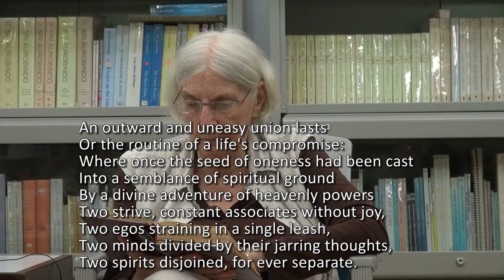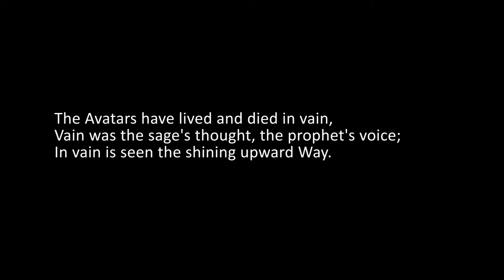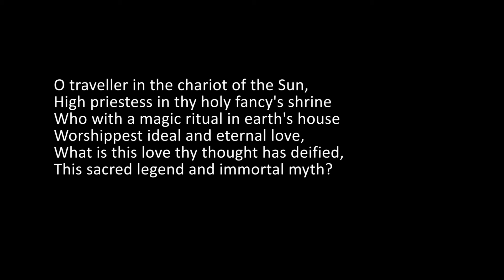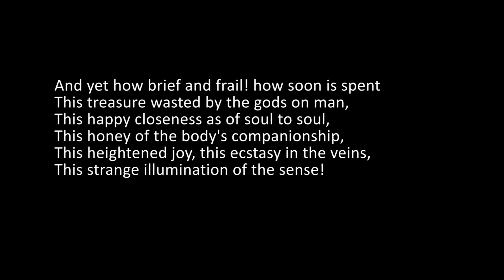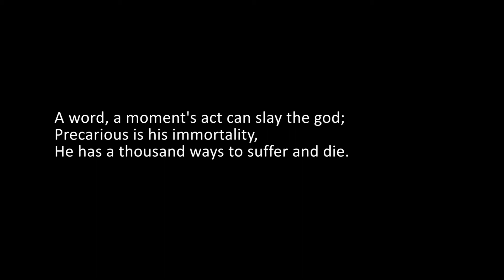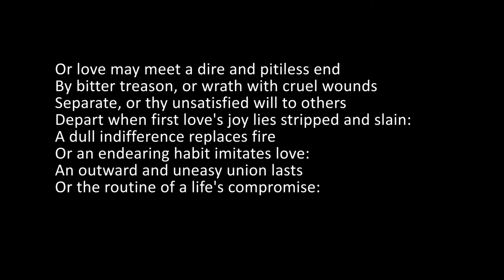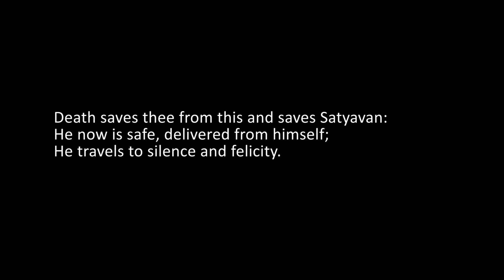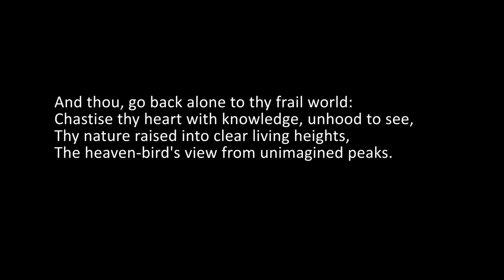The English of Savitri, Book 10, Canto 2, Lines 101 to 180